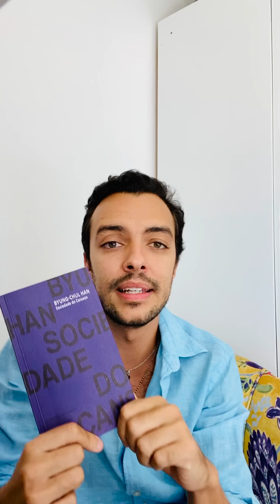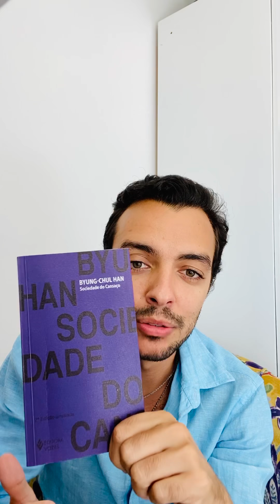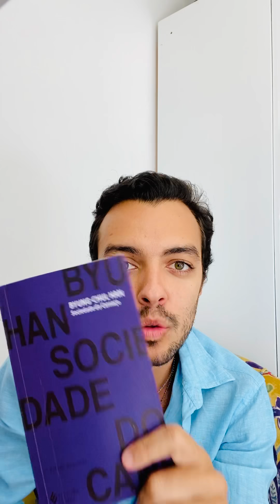BookChallange Resenha: A Sociedade do Cansaço - Byung-Chul-Han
Estamos todos exaustos. Correndo. No sentimos pouco, estamos atrasados, queríamos ser mais, e mais e mais. Estamos afundando em novo sistema social complexo, bonito mas perigoso. Byung-Chul-Han é um filósofo sul coreano radicado
em Berlim que narra e explica muito bem os dias de hoje. É autor do livro e do conceito Sociedade do Cansaço. (Leitura obrigatória pra quem quer entender os dias de hoje!)

Ele vai fundo na transformação social e mostrA o processo transformatório de mudança atual onde reavaliamos os nossos papéis dentro de uma sociedade pós-moderna apocalíptica integrada contemporânea. Meu Deus; loucura! A cada capítulo eu ia ficando mais interessado e passado. Rs

O autor descreve a passagem da ultrapassada sociedade moderna para a do cansaço e da perfomance cheia de positividade e recheada de uma liberdade paradoxal. Quem diria o que poderíamos pirar e adoecer sendo livres e positivos?

Com a internet, os avanços tecnológicos e etc e tal tudo parece ser possível, mas esse excesso de positividade e liberdade causa patologias psicológicas e físicas. Burnouts, TDHA e depressão são as mazelas da vez e surgem na grande parte dos casos de uma auto-competição e pela busca por algo que satisfaça vontades e pseudo necessidades. Estamos constantemente querendo ser mais ativos, multitasking e protagonistas.
Estamos escravos de nós mesmo. Leia antes que você também se esgote totalmente!